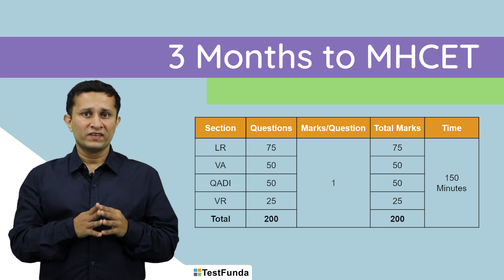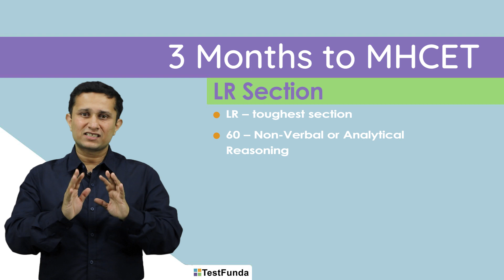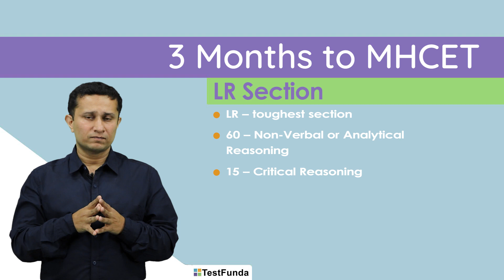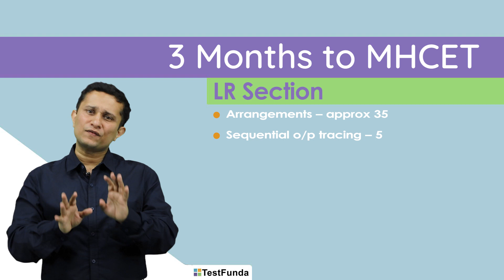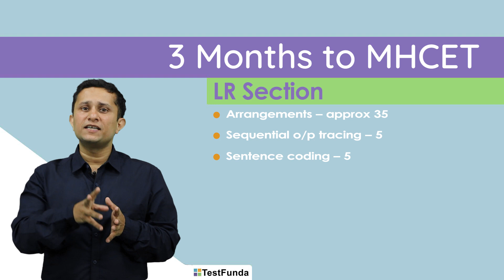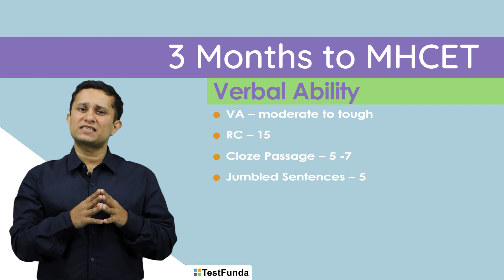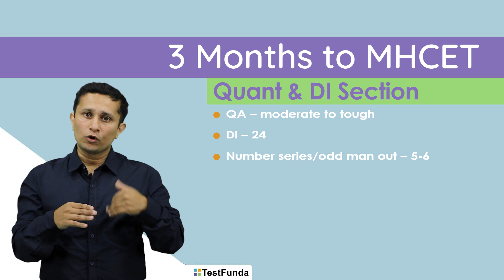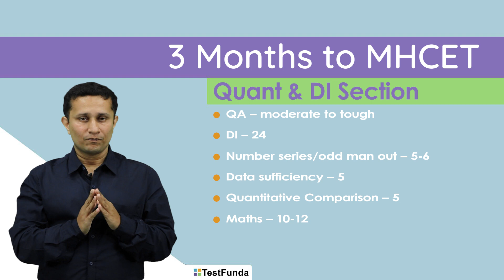3 Months to MBA CET 2020 by Test Funda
The above video is all about MBA CET 2020 exam and a broad plan for the next 90 days.